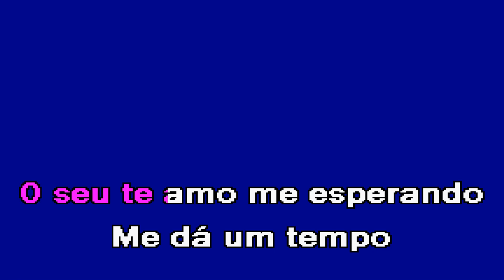ME ESQUECE POR ENQUANTO Simone Mendes Karaoke